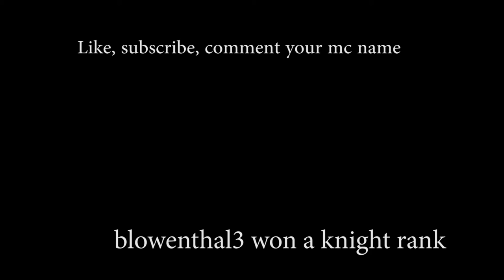I'm Back! Minecraft SquadCraft Prison Lets Play 6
Play prison on my server!

Prison episode 5

Comment your minecraft username to win a rank on the server!